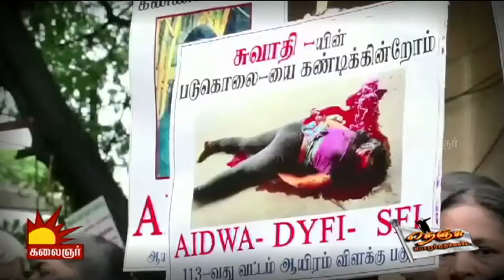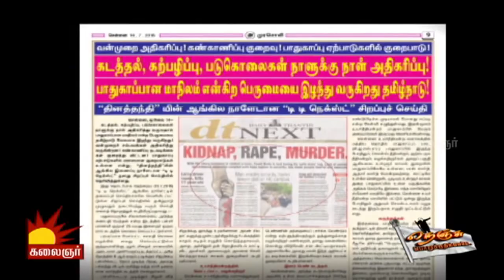Preventing Crime: What Works, What Doesn't? | Nenju Porukkuthillaye | Epi 149 | 14/08/2016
Nenju Porukadhilaye is a show to debate / talk about the civil and social problems of the country.

Host : Mr JohndhanRaj

About the show:

Nenju Porukkuthillaiye is a Tamil talk show to discuss the common issues faced by people and giving innovation solutions, by experts.

Host: A. Jonathanraj